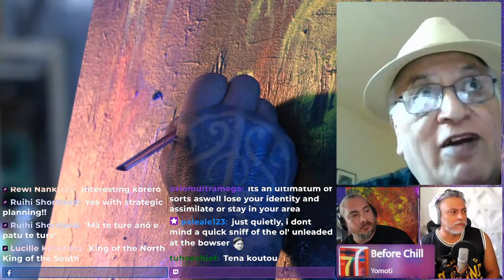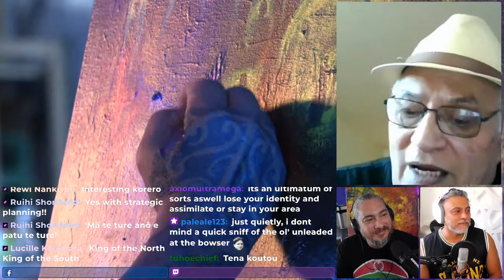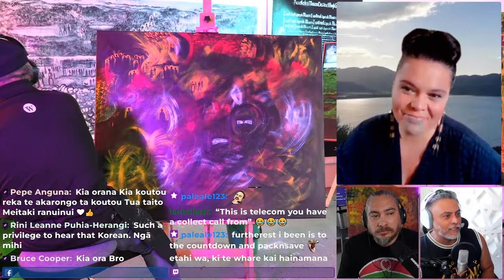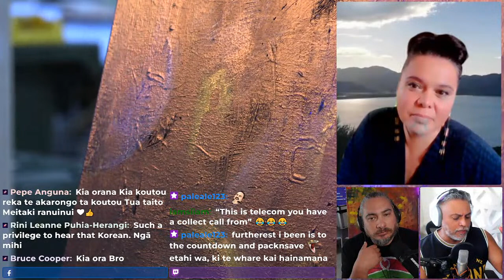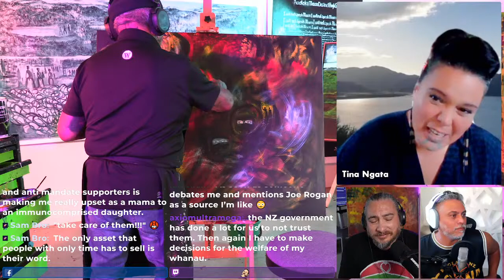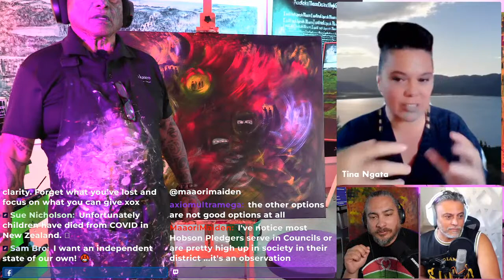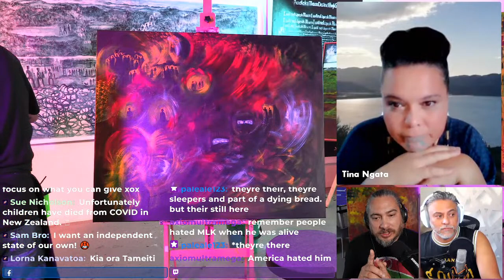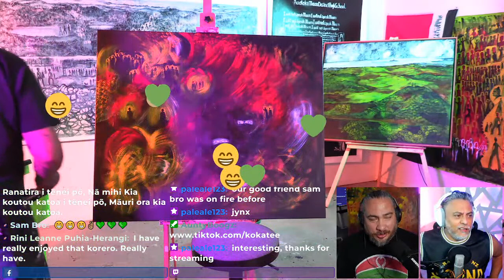Tame Iti - Live stream Painting and Korero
Nau mai ki te kōrero me te mahi toi